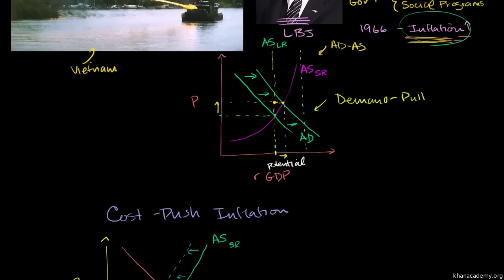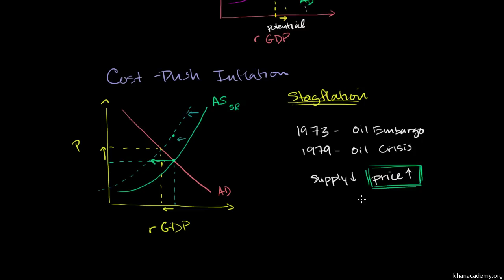Makroekonomia 32/66. Inflacja kosztowa